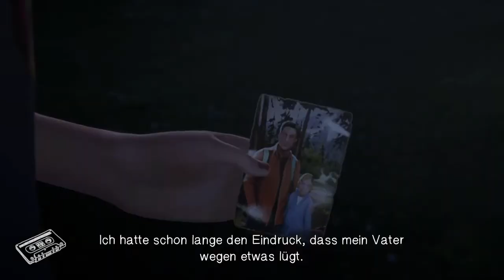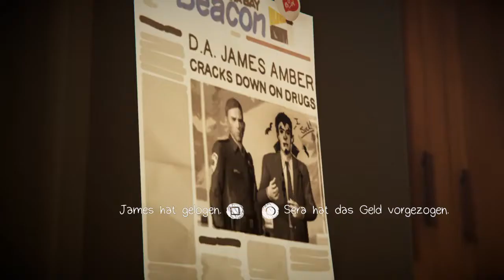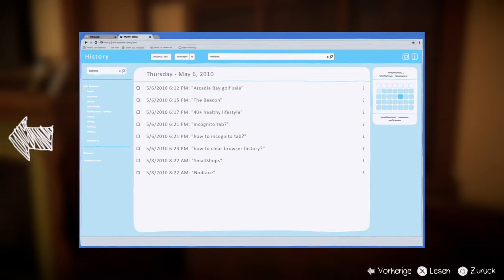★Life is Strange: Before the Storm★Episode3[Die Hölle ist leer] #01-Rausch&Schmerz(Let's play)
LIFE IS STRANGE: BEFORE THE STORM [Headset]

Das Prequel findet in der fiktiven Kleinstadt Arcadia Bay im US-Bundesstaat Oregon, drei Jahre vor den Ereignissen in Life Is Strange, statt. Das Spiel handelt größtenteils um die Beziehung zwischen zwei Mädchen: Chloe Price, die Protagonistin des Spiels, und Rachel Amber. Während Chloe im Alter von sechzehn Jahren durch eine schwierige Phase ihrer Teenager-Jahre geht, wird ihr Leben durch Rachel erheblich beeinflusst.

Das spurlose Verschwinden von Rachel Amber, welches in Life Is Strange eine zentrale Rolle spielt, wird in diesem Prequel nicht erwähnt bzw. angedeutet. Die Fähigkeit, die Zeit ein wenig zurückdrehen, steht in dieser Prequel nicht zur Verfügung. Das Spiel enthält jedoch übernatürliche Elemente.